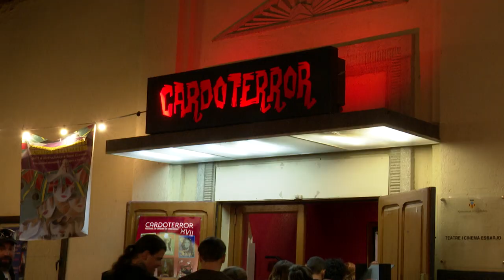Èxit absolut a la XIV edició del cardoterror